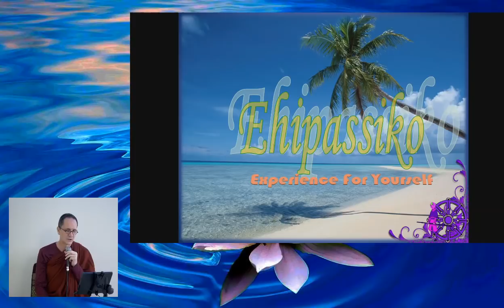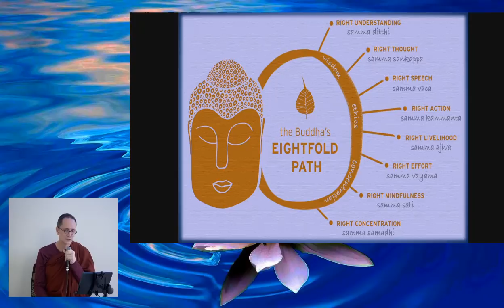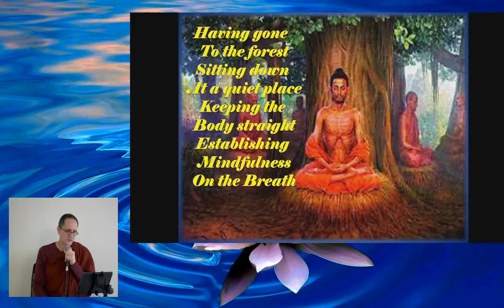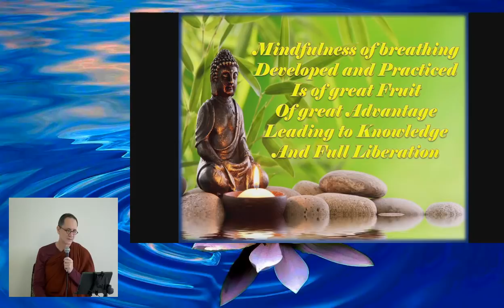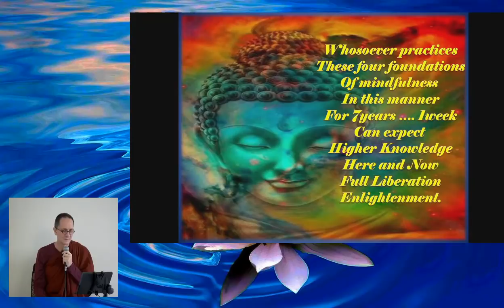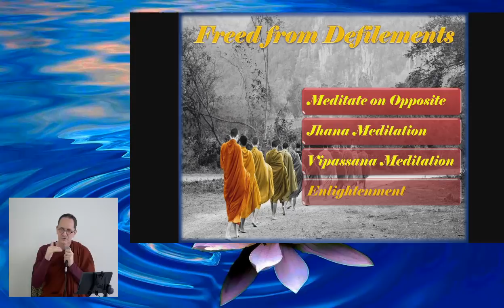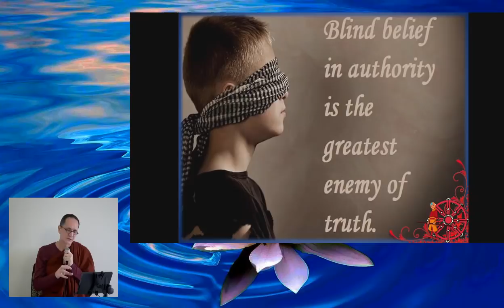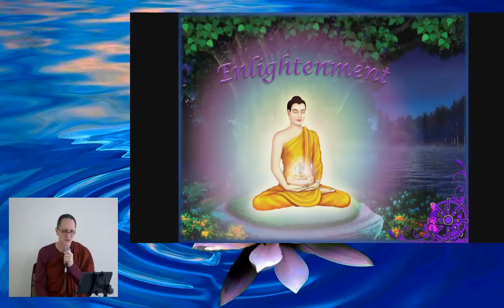Ajahn Susara - Sati ~ Mindfulness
ABOUT SPEAKER

BUDDHIST CENTRE

FOREST MONASTERY